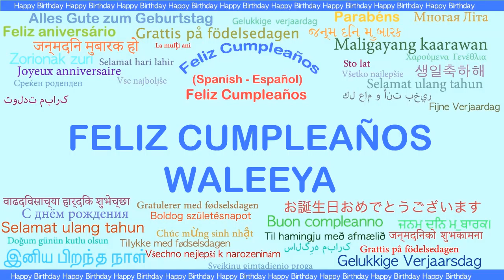Waleeya Languages Idiomas - Happy Birthday